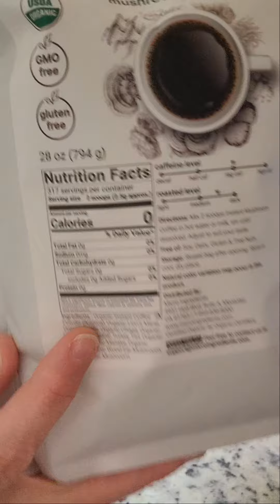Mushroom coffee!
Nayli's Recording Equipment:
Camera: Samsung S21 Ultra
Selfie stick Tripod
Editor: Power Director 19 &  CapCut App

My channel is focused on making quality content for adults. However, I intend to always create family-friendly, safe content for the entire family to watch together.